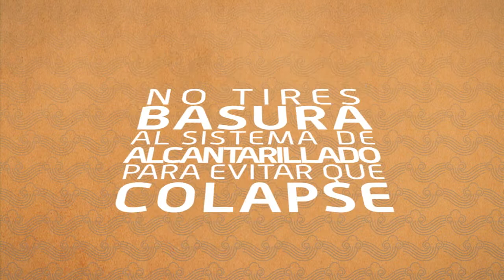CAMPAÑA DE INVIERNO 2014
A continuación algunas recomendaciones para enfrentar el invierno.

Plan de Invierno 2014. Red de Salud Municipal.
MAIPÚ 2014